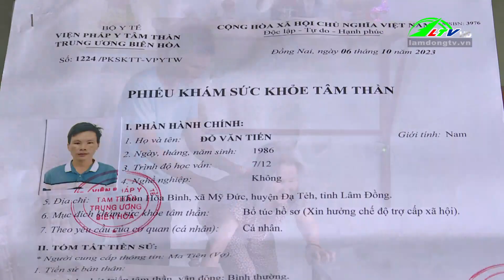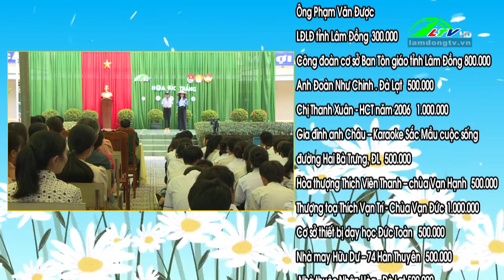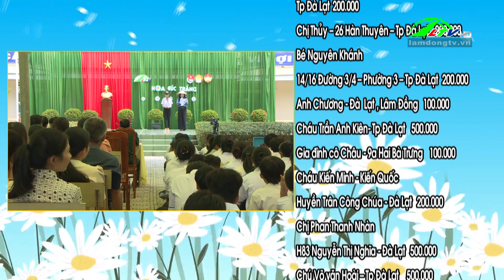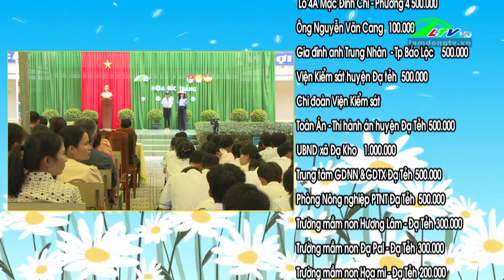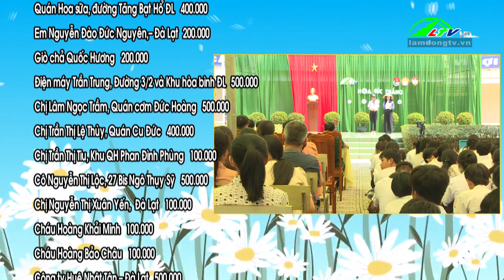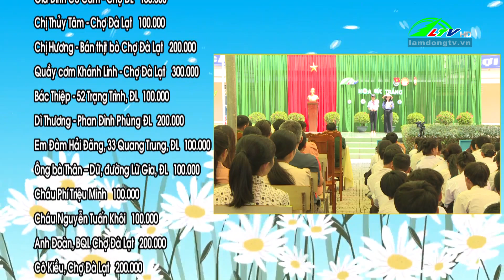Trao học bổng Hoa Cúc Trắng tháng 07/2024 | Lâm Đồng TV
Trao học bổng Hoa Cúc Trắng cho em Đỗ Thị Hoa, lớp 7B, trường THCS Lê Quý Đôn, xã Mỹ Đức, huyện Đạ Tẻh